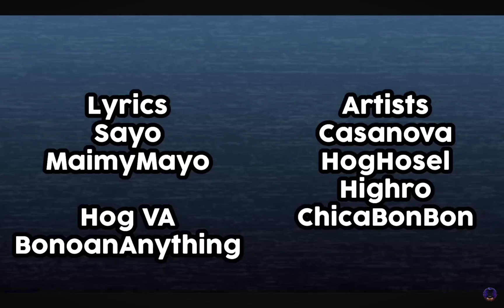hog/scorched me vs bf victor